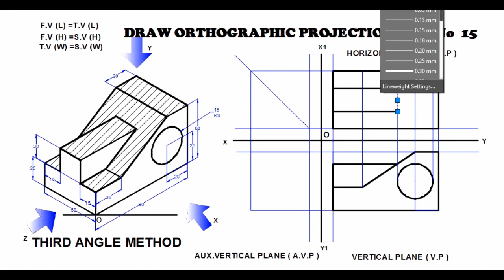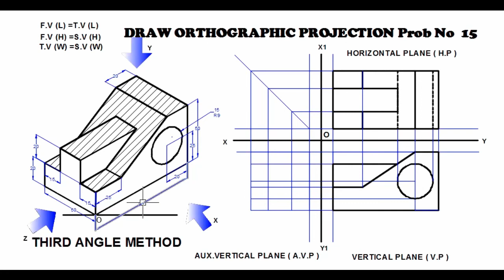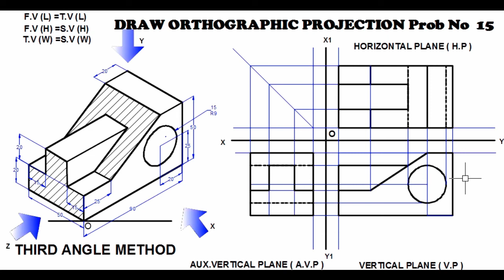15 ORTHOGRAPHIC PROJECTION EX 15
PLAY LIST